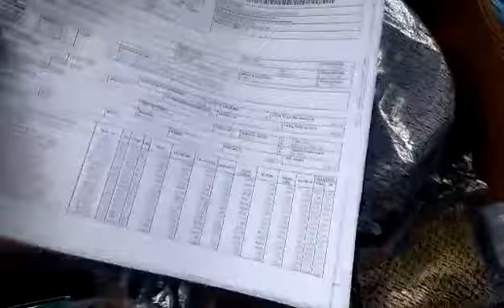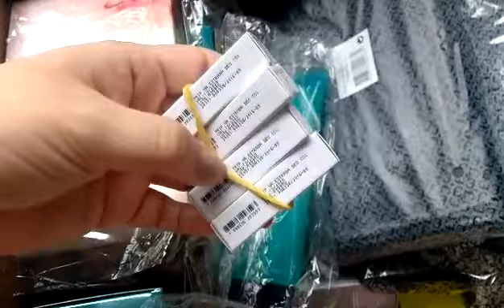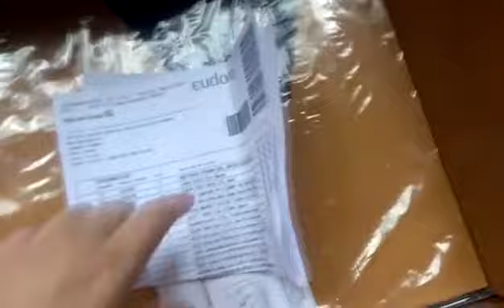Abertura de caixa Eudora || 2° pedido ciclo 15/2017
Oie Gente!
Mais um vídeo de abertura de caixa e dessa vez é o segundo e último pedido do ciclo 15.
Na maioria é pronta entrega pois esse mês tô meio ocupada com questões médicas e sem tempo para oferecer os produtos.
Dúvidas e sugestões deixem aqui nos comentários.

PÁGINA DA LOJINHA:

PERFIL PESSOAL:

INSTAGRAM DA LOJINHA:

INSTAGRAM PESSOAL:

CÓDIGO DOS DEMONSTRADORES:

Demonstrador siáge blindagem R$0,99 código 70551

Demonstrador siáge rejuvenesce os fios R$ 0,99 código 72279

Demonstrador Diva 4 ml R$ 0,49 código 71209

Demonstrador Trip na Estrada 4 ml R$ 0,49  código 29359

Demonstrador Chic  4 ml R$ 0,49 código 23067

Flaconete Jardim Nobre de aflorá 3 unidades R$ 1,99  código 73345

Flaconete Aurien Turquesa 3 unidades R$ 1,99 código 73385

Flaconete Aurien Rubra 3 unidades R$ 1,99  código 73377